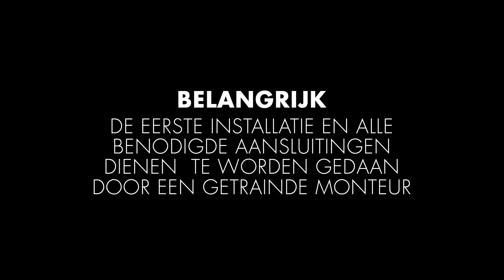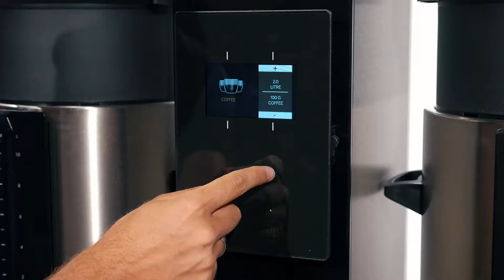ComBi-Line | Installeren van de machine| Koffiezetinstallatie | Animo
Ook bij grote aantallen vergeten we niet waar het om gaat. Elke kop koffie moet vers en lekker zijn. De ComBi-line is gebaseerd op het snelfiltersysteem. In unieke kunststof filterhouders worden bijpassende filters met de gemalen koffie geplaatst. Water van exact de juiste temperatuur wordt er doorheen geleid en opgevangen in een warmhoudcontainer. Zo zorgt de ComBi-line dat het beste uit de koffieboon in uw kopje komt.

Een ComBi-line bestaat uit één koffiezetinstallatie met één of twee containers (5, 10 of 20 liter).